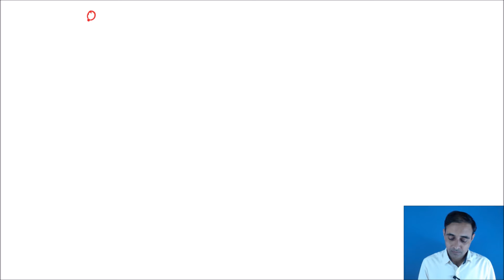Miscellaneous Exercise (question 01- 05)